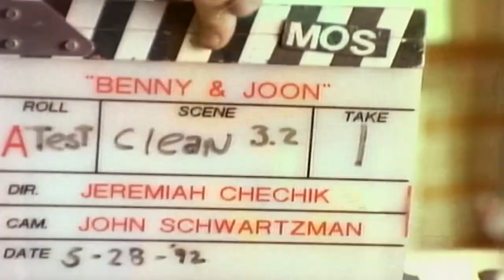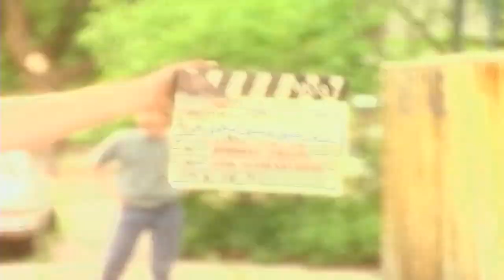Benny & Joon : Costume & Make-up Tests/Stunt Reel (Johnny Depp, Mary Stuart Masterson, Aidan Quinn)